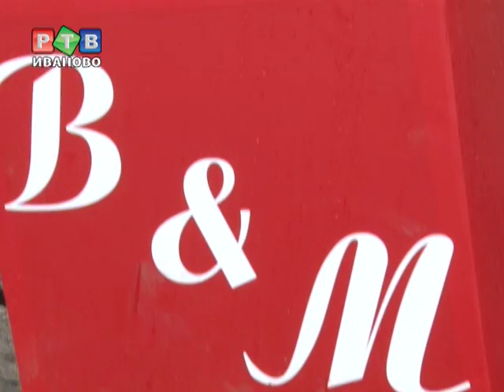Символ любви мешает пройти